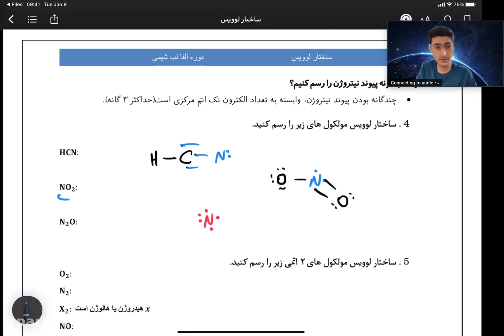10 Reasons Why You Are Still An Amateur At AN ONLINE PLAYBACK OF SESSION